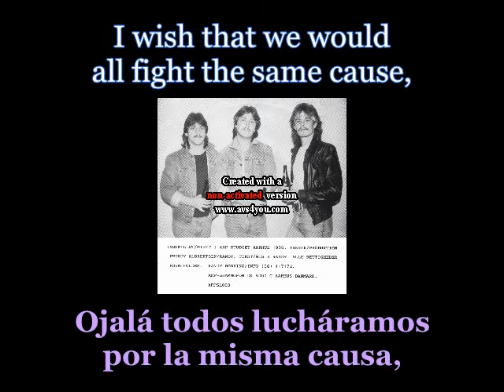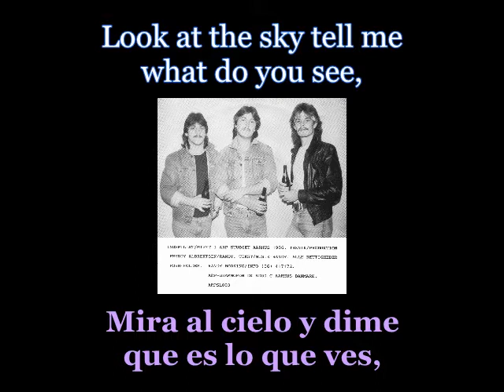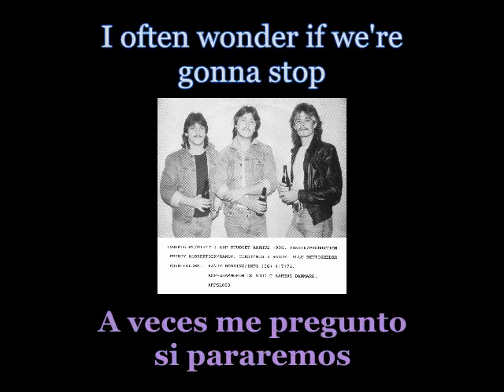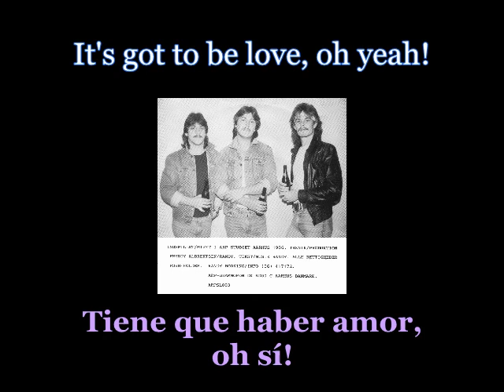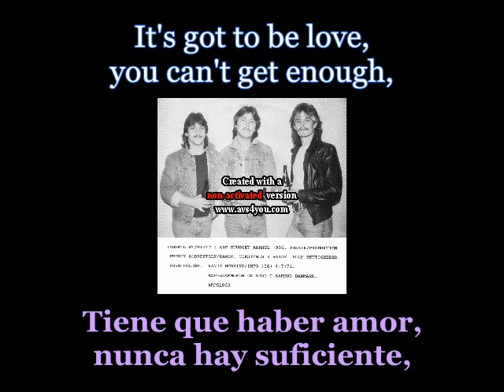Randy - It's Got To Be Love - Lyrics / Subtitulos en español (Nwobhm) Traducida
Artist: Randy
Track: It's Got To Be Love
Demo: Demo 1987
Year: 1987